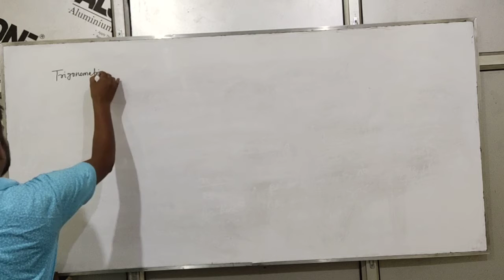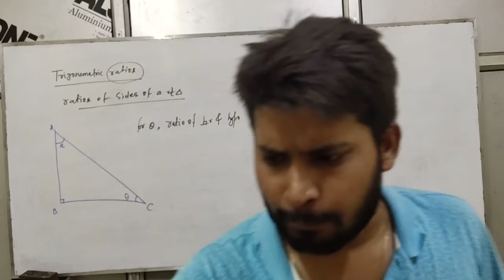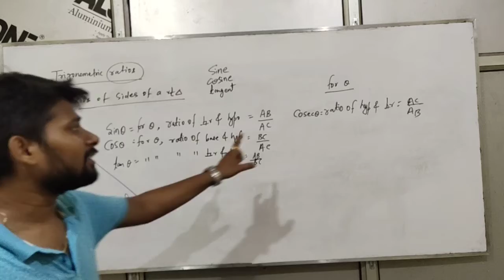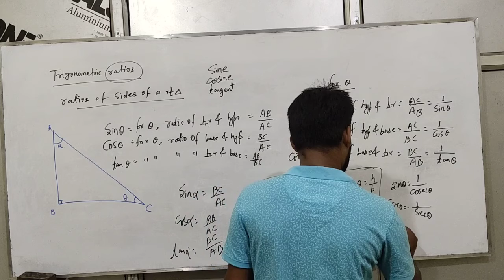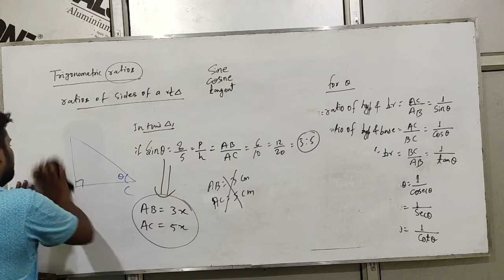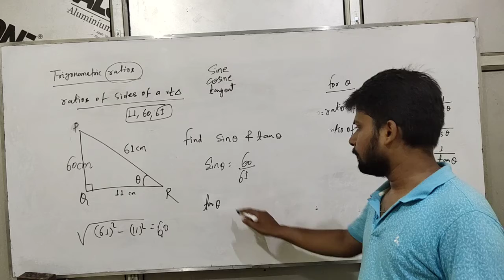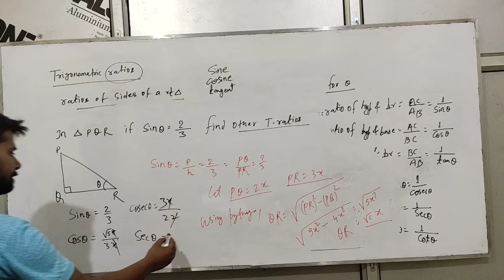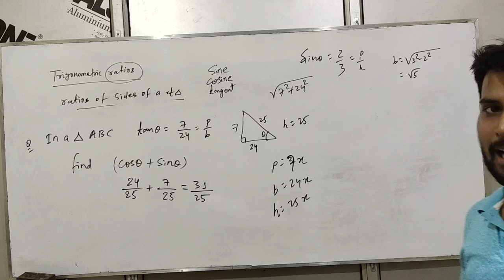Class-10th | Lecture- #3|Trigonometric Ratios || Trigonometry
Lecture #3 Trigonometric Ratios ||
The lecture is introduced by " Abhishek Jaiswal " , HoD-Mathematics
PATHSHALA (IIT JEE / MEDICAL) , Kishor Complex , Chata chowk , Muzaffarpur , Bihar 842001